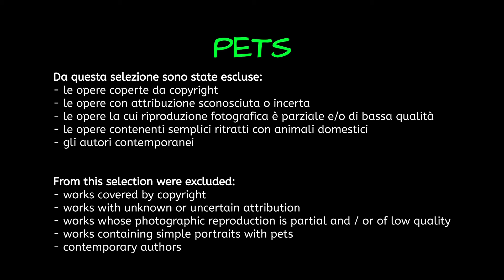PETS, puppies & kittens in art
Selezione di opere a tema: cuccioli, gattini e animali domestici.
Opere di: Coolidge, Wain, Humborg, Chierici, Grogaert, Godward, Deiker, Keyl, te Gempt, Van Den Eycken, Riviére, Jutz, De Cooninck, Couldery, Hunt, Adam, Barber, Barraud, Reichert, De Neuville, Dolph, Elsley, Tassaert, Brunner, Schaumann, Weekes, Huber, Bauck, Hamburger, Mind, Orange, Paton, Dahl, Weinberger.